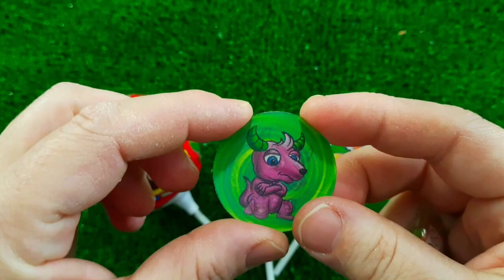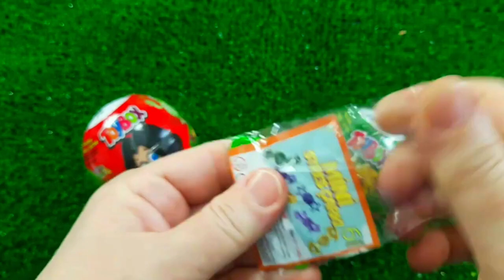7 Rainbow Satisfying Video, DIY How to make Rainbow Slime Candy Baby Shark Kinetic Sand Cutting ASMR